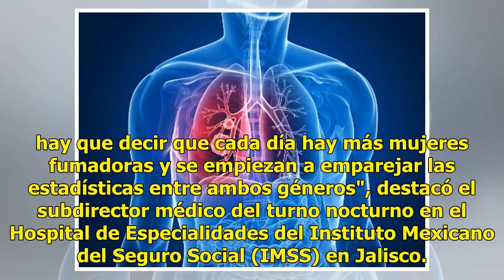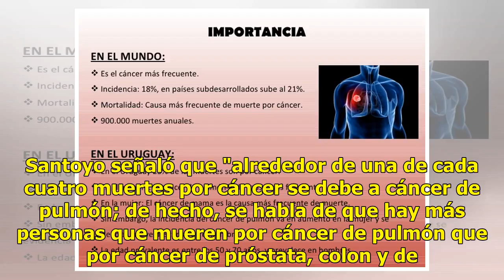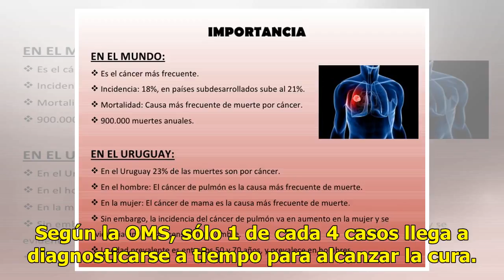Cáncer de pulmón, de los más frecuentes en hombres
Además del cáncer de próstata y de colon, el cáncer de pulmón es de las enfermedades oncológicas que primordialmente afectan al varón, señaló en un comunicado el neumólogo Rubén Santoyo Ayala."Debido al tabaquismo hay una prevalencia mayor en los hombres; sin embargo, hay que decir que cada día hay ...